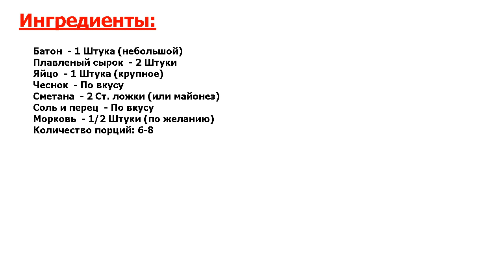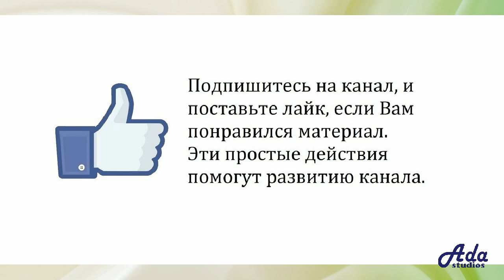★БОБМЕЗНО ВКУСНО!★ ГРЕНКИ С СЫРОМ И ЯЙЦОМ В ДУХОВКЕ ★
★Попробуйте идеальный рецепт● На завтрак или в качестве быстрого и вкусного перекуса для всей семьи хочу предложить вам на заметку классный вариант, как приготовить гренки с сыром и яйцом в духовке● Сытные, аппетитные и вкусные!